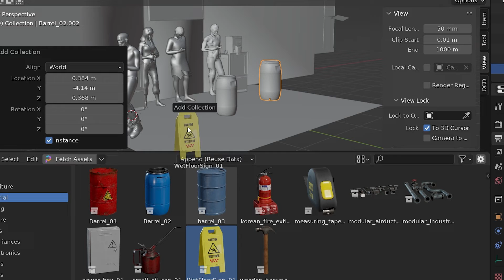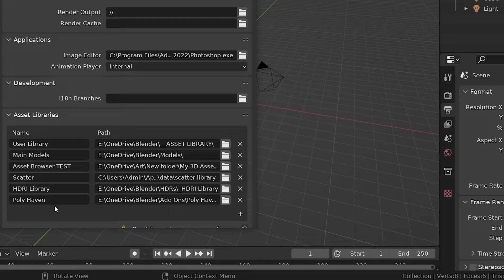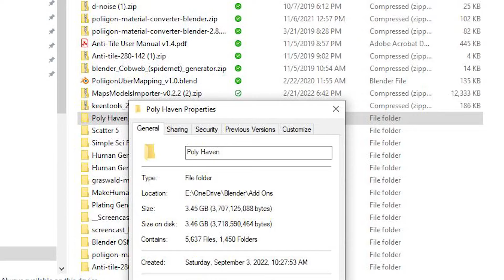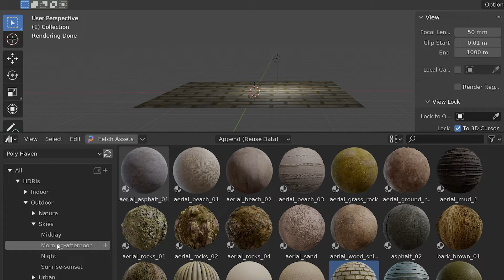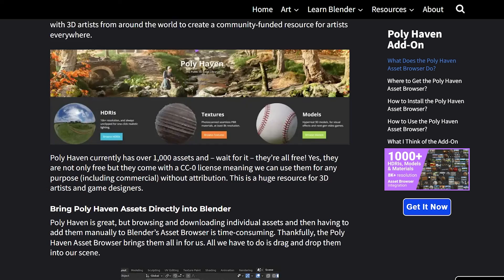NEW! Poly Haven Asset Browser Add-On for Blender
Poly Haven is a large library with over 1,000 high-quality 3D assets that include HDRIs, 3D models and material textures. The assets on Poly Haven are free and come with a CC0 license. Now there is an addon to bring the Poly Haven assets right into Blender using Blender's Asset Browser. It's called the Poly Haven Asset Browser plugin and I'll show you exactly how it works in this review and tutorial.

Imagine having the 1,000 free assets from Poly Haven right inside of Blender. We can drag and drop the objects, materials and HDRIs into our scene effortlessly. The setup is easy. We just have to add a library path in for our asset browser in Blender's User Preferences. Then we can fetch all of the Poly Haven assets and tell the add-on how often we want to have the library updated.

I also have a complete and updated guide for the addon

These are some of my FAVORITE products related to Blender and digital art.

Timestamps:
0:25: What is Poly Haven?
0:58: Installing the Poly Haven Add-On
1:47: Using the Poly Haven Add-On